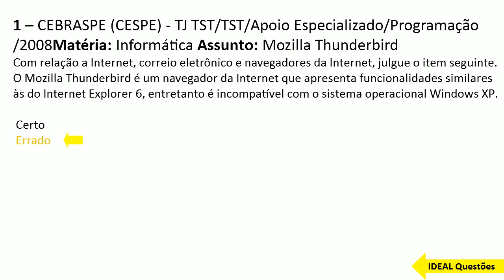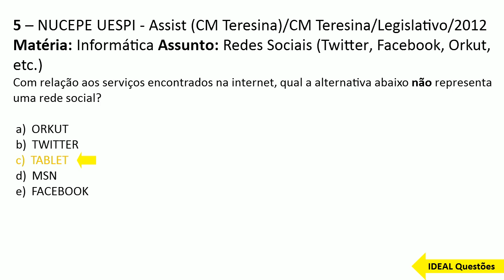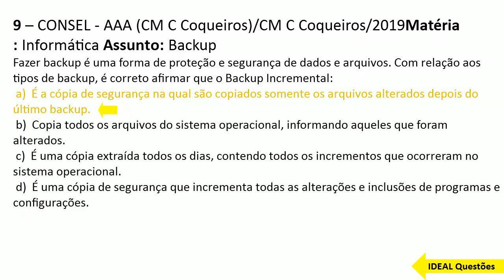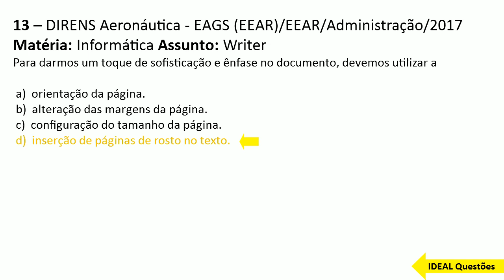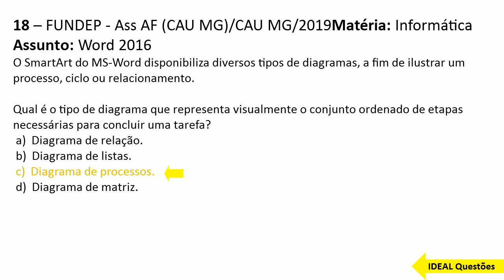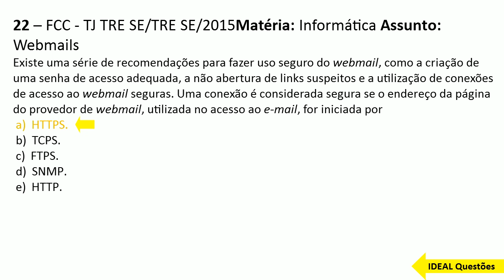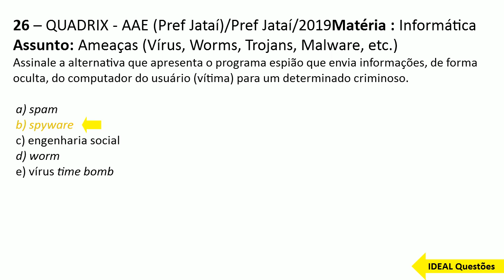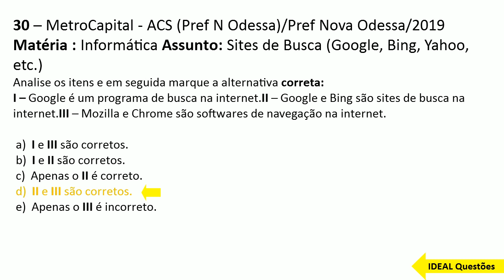SIMULADO PERÍCIA FLORENCE DO ESTADO DO CEARÁ 2021 - QUESTOES DE INFORMATICA - IDEAL Questões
IDEAL Questões.

Questões De Concurso - SIMULADO PERÍCIA FLORENCE DO ESTADO DO CEARÁ 2021 - QUESTOES DE INFORMATICA  - IDEAL Questões  ...

CONHECIMENTOS ESPECÍFICOS  ..